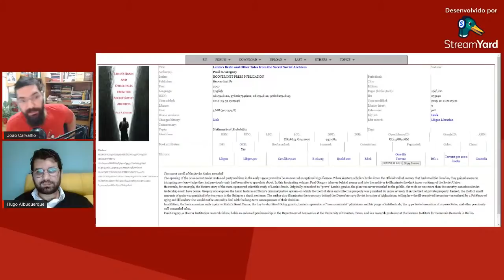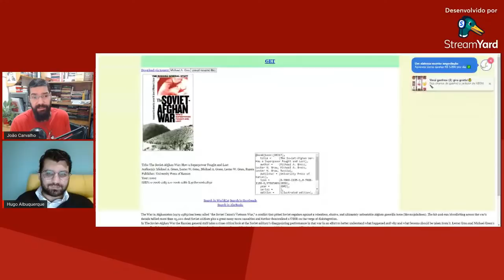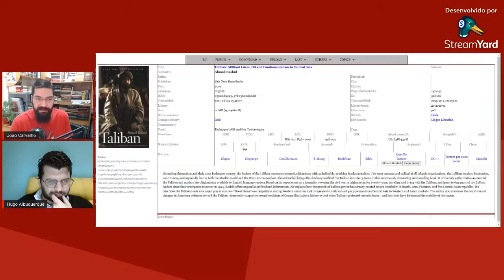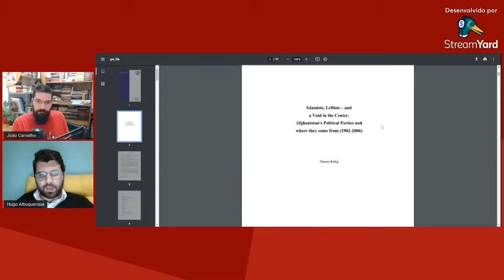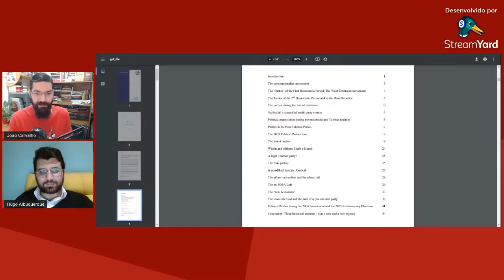Afeganistão: História, Crise, Perspectivas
No vídeo dessa semana falaremos sobre o Afeganistão. Sua história, o momento atual e as perspectivas de futuro.

Afgantsy (livro sobre o período pós revolução de Saur)

Fontes soviéticas sobre o período de intervenção

- movimento partidários do Afeganistão contemporâneo (estudo liberal da Konrad Adenauer Stiftung)

Siga o trabalho do S O L A R W A V E R